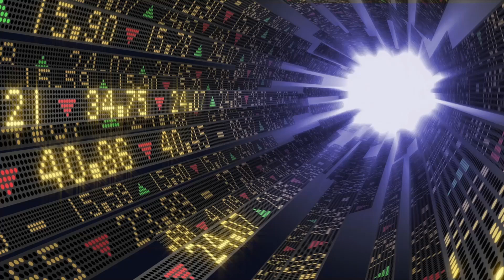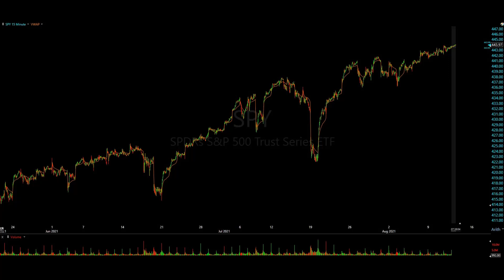Trade Ideas Aug 12, 2021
August 12th Trade Ideas

$SPY prints more ATH's in today's PM session as the market continues to brush off any negative COVID news. The ETF printed a solid reversal in yesterday's session trading, taking traders for a ride from gap fill back to intra-day highs.

Buy the dip.

Trade The Flow.

Currently, we're looking at 7 securities in today's PM session; however, this will get adjusted as we get closer to the bell.

Sectors: Consumer Discretionary, Financials, RE, Tech

Don’t forget to set your PM alerts for our Weekly Trade Watch List.

Access over 900+ trading videos with Daily Trade Ideas, Trading Lessons, Weekly Market Recaps, Weekly Watch Lists, and Weekly Trading Psychology VLOGS.